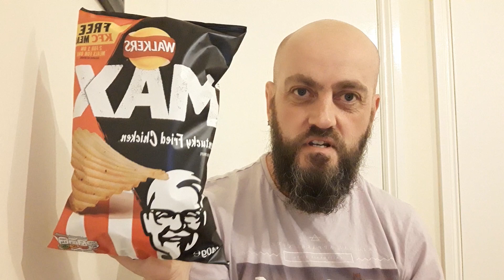Just trying the KFC Kentucky fried chicken Max Walkers crisps 24/2/2021